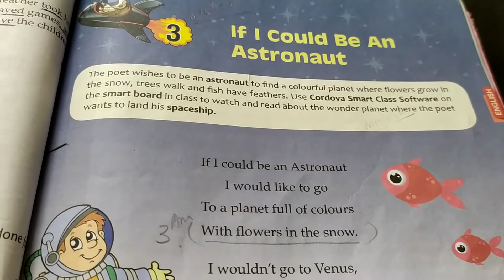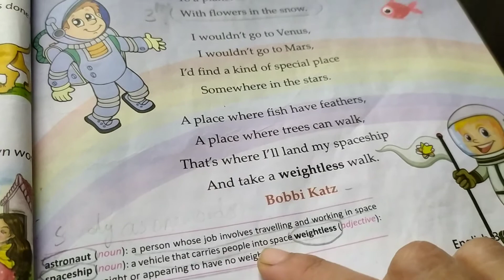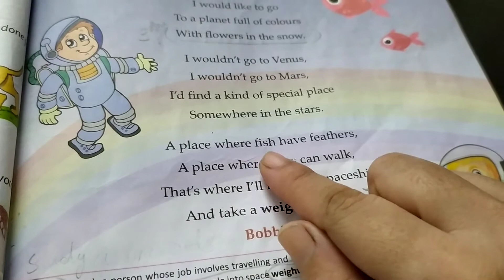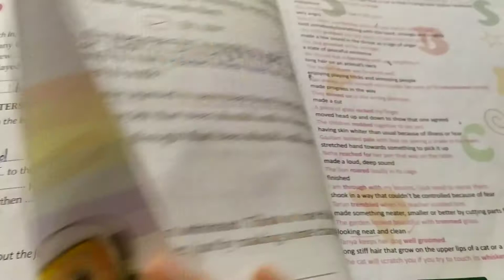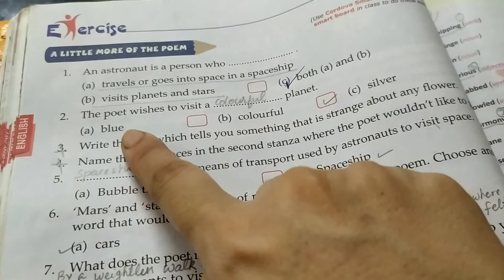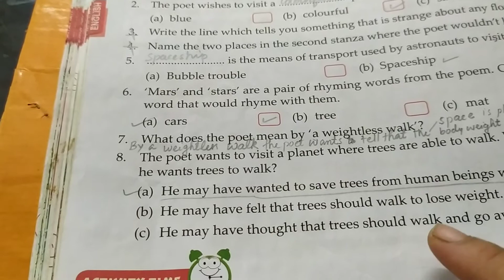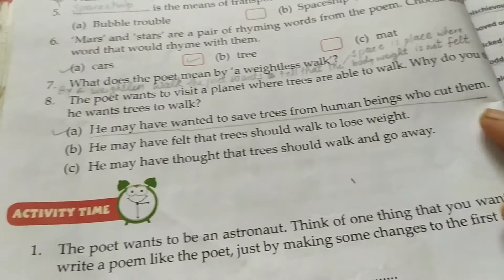ICSE, Std 3, Chapter 3, "If I could be an astronaut"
ICSE Syllabus, Chapter 3, Std 3, of CORDOVA publications